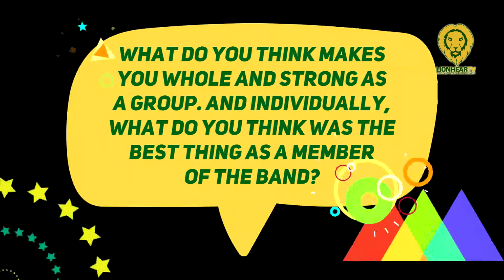The Juans share the best part of being in a group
Filipino rock band The Juans on Thursday, March 17, revealed that they remain together because they share the same vision—to inspire every Juan.